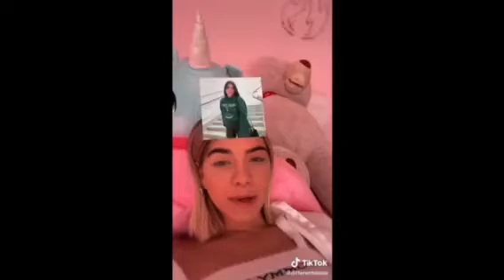Video su alessia Lanza😜